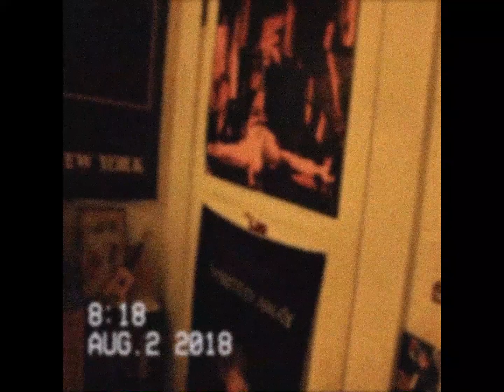Impermanence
💿 "Running Around" by Buddy Ross

Original date of video release: November 23rd, 2020